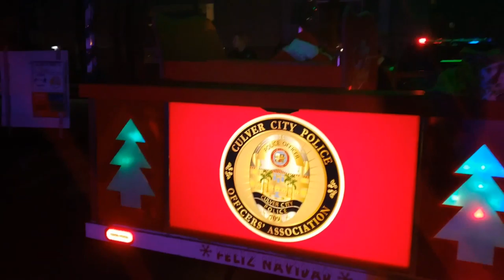Santa at our street, Los Angeles.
Shorts Santa comes in the streets of Los Angeles during Christmas holidays season.